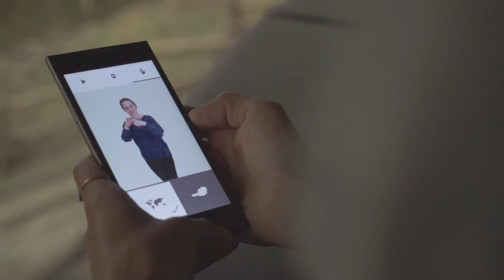Videoguide TIROL PANORAMA mit Kaiserjägermuseum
„Sprache sehen“ können Gehörlose seit kurzem im TIROL PANORAMA mit Kaiserjägermuseum. Der neue Videoguide führt gehörlose Menschen mit Gebärdensprachvideos durchs Museum.